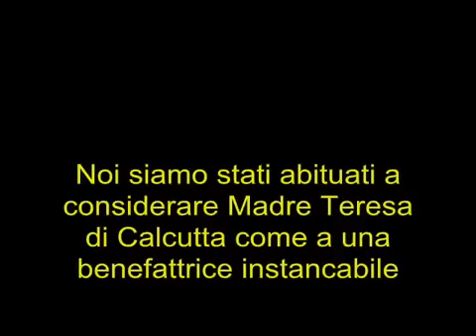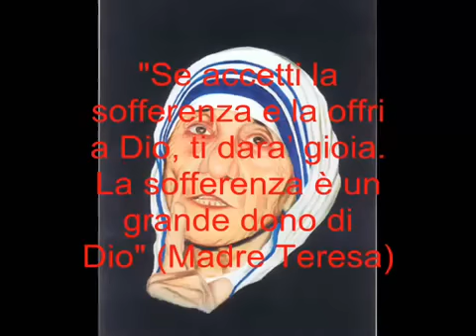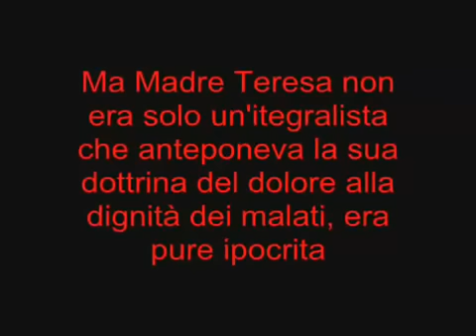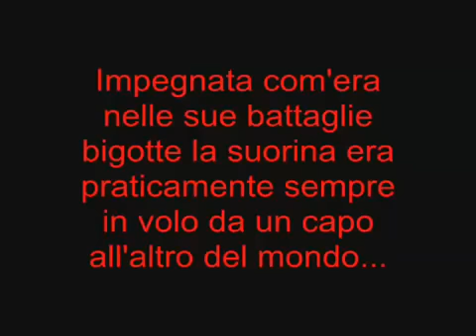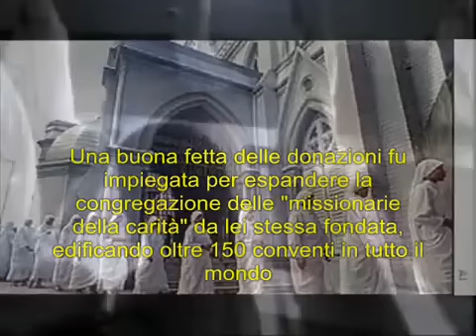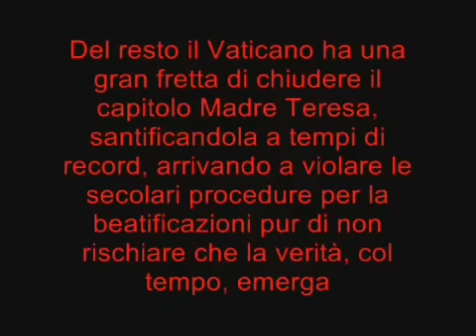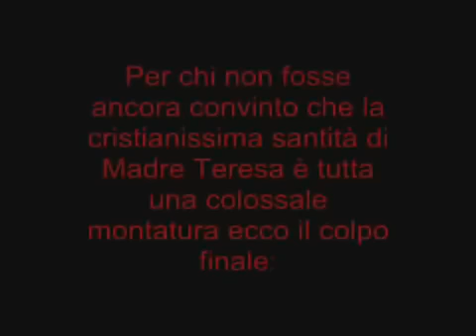Il lato oscuro di Madre Teresa: l'amore che non c'era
MADRE TERESA FONDO':

NEL 1955 LA CASA DEI PURI DI CUORE (PER I MORENTI)

NEL 1957 LE CLINICHE MOBILI (PER CURARE I MALATI DI STRADA)

NEL 1958 IL CENTRO PER MALATI DI LEBBRA A TIGARAH

NEL 1959 UNA STRUTTURA PER MORENTI A RANCHI

NEL 1961 LA CITTA' DELLA PACE (PER I LEBBROSI)

DAL 1960 FINO ALLA SUA MORTE FONDO' PIU' DI 50 CASE DELLA CONGREGAZIONE IN CUI SI DAVA OSPITALITA' AD ORFANI E MALATI

CHIESE CHE I FONDI DEL PREMIO NOBEL FOSSERO DESTINATI AI POVERI DI CALCUTTA

Però...

Da tempo alcuni giornalisti di rilievo nella stampa anglosassone, come Christopher Hitchens, hanno cominciato ad occuparsi sistematicamente delle ombre che emergono dietro alla fama della missionaria nota come Madre Teresa di Calcutta. Sono stati raccolti documenti, condotte inchieste, registrate testimonianze, eseguite indagini e più si scava nell'attività realmente svolta da Madre Teresa e più la missionaria appare come un personaggio ambiguo, bigotto, ipocrita, fondamentalista... La suorina albanese era interessata a promuovere i suoi disumani principi dottrinali su sventurati moribondi che finivano nel suo ospizio, destinati a non uscirne più e a morire nella sofferenza, giacchè la missionaria non permetteva l'uso di antidolorifici... il dolore avvicina a Gesù!
E mentre a Calcutta molte organizazioni umanitarie portavano benefici reali alla popolazione, costruendo veri ospedali e operandovi con serietà, Madre Teresa si costruiva una immeritevole fama mondiale con la sua indubbia capacità mediatica e imbonitrice, realizzando documentari ad arte per magnificare le sue presunte opere di bene (come il reso celebre "something Beautiful for God"), rimbalzando da una parte all'altra del mondo per presenziare cerimonie, ricevere premi, fare comizi e partecipare a campagne politiche conservatrici. I fondi raccolti da Madre Teresa sono finiti in larga parte nelle casse del Vaticano, il resto nella costruzione di conventi di missionari in tutto il mondo... altro che carità ai poveri tra i poveri, Madre Teresa fu soprattutto una macchina mangiasoldi.
Ma tutti questi fatti, rigorosamente documentati, non riescono a sfondare la muraglia di santità costruita attorno alla missionaria. Questo ci da la misura di che cosa la stampa di inchiesta deve affrontare, un mostro radicato nelle menti della gran parte della popolazione: la credulità religiosa estesa al culto della personalità.

Fonti:
Le crisi di fede di Madre Teresa, Repubblica

lettera di madre teresa in cui crede clemenza alla corte per Charles Keating, affarista condannato per truffa racket e cospirazione. Prima della condanna fece una donazione di 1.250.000 dollari a Madre Teresa

The Guardian. Articolo su una missionaria di madre teresa accusata di torture su bambine

The Guardian: Articolo su esorcismo contro il demonio a cui la Chiesa ha sottoposto madre teresa prima che morisse

Documentario trasmesso dal britannico channel 4 su madre teresa

Stern: articolo sulla sparizione dei milioni di dollari donati a madre teresa e sul fatto che non sono stati spesi per fare ospedali

articolo del corriere della sera sul funambolismo economico di madre teresa. tra buisness e carità

Articolo in cui si ricorda come le gerarchie cattoliche abbiano tentato di distruggere le memorie di madre teresa in cui confessava il suo ateismo:

Intervista al giornalista autore de "la posizione della missionaria"

Articolo del giornalista britannico Christopher Hitchens sul fanatismo, il fondamentalismo e le frodi di madre teresa